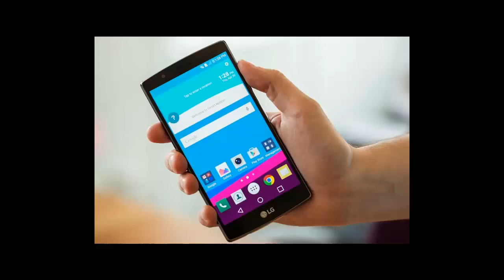CreepyPasta -Super Mario 64 [el cuadro Negro]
Una historia aterradora de este famoso juego, el cuadro negro perdido